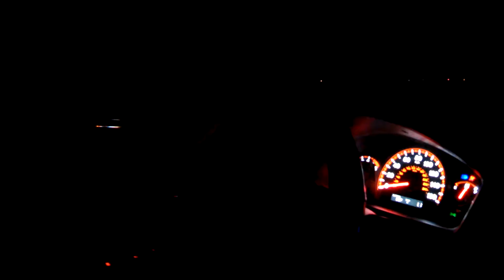2013 Honda Accord V6 vs 2004 Honda Accord V6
both cars stock, manual transmission, and coupes.